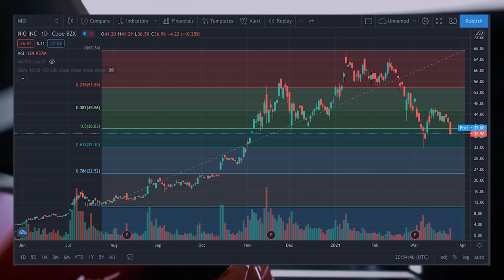Nio Stock Update | NIO BELOW $37! WHERE DOES IT STOP ?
►GET 2 FREE SHARES 📈 worth up to $1850 by signing up on WeBull, and depositing $100 with this
►I’ve been using BlockFi to earn interest on my crypto holdings. They also offer low cost loans. Sign up using this link and we both get a bonus!📈